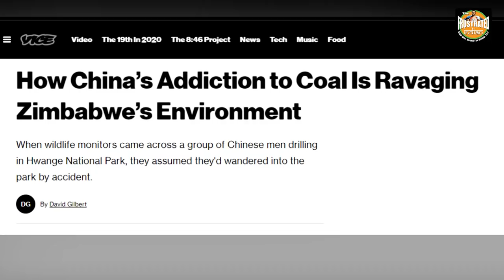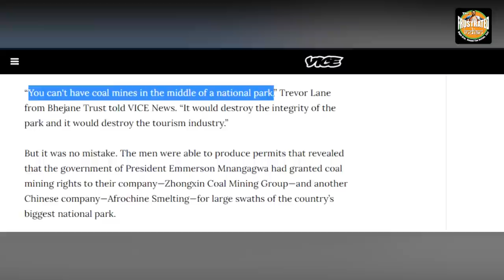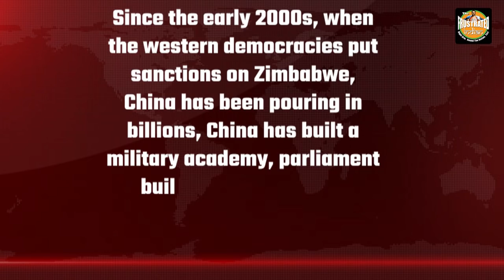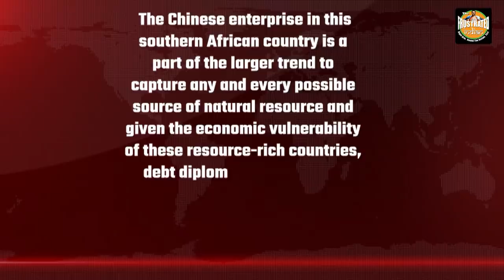Zimbabwe and China - A match made in hell